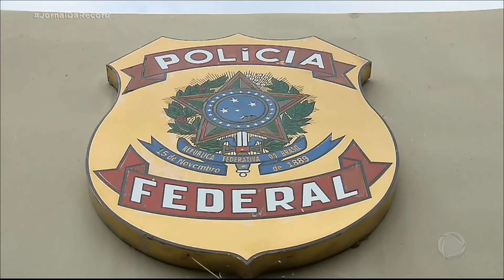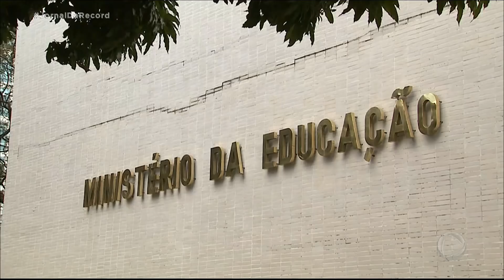Presidente Bolsonaro se reúne com área jurídica do governo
No Palácio da Alvorada, Bolsonaro conversou de manhã com o ministro da Justiça, André Mendonça. O presidente foi informado das ações da Polícia Federal autorizadas pelo ministro Alexandre de Moraes, do STF, contra parlamentares e blogueiros que apoiam o governo. Os filhos Carlos e Flávio Bolsonaro também estiveram presentes. Nas reuniões do dia, a área jurídica continuou no foco. Entre os temas a investigação no Supremo sobre a suposta tentativa de interferência de Jair Bolsonaro na PF. O presidente ainda será ouvido neste inquérito, iniciado após a demissão do ex-ministro da Justiça, Sergio Moro.